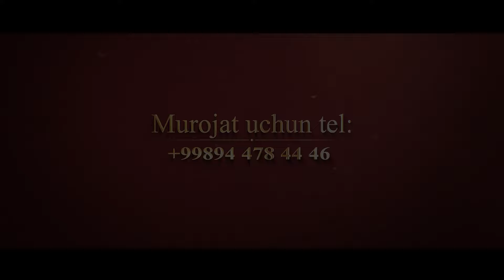15 03 23# СИЗ БАХОРИМ ЁЗИМСИЗ ОНА БОШИМДАГИ ТОЖИМСИЗ @ОНА@#